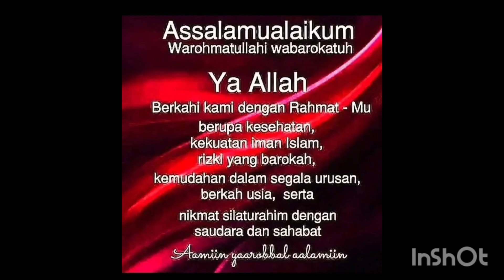menu sop buntut daging sapi tampa gagal